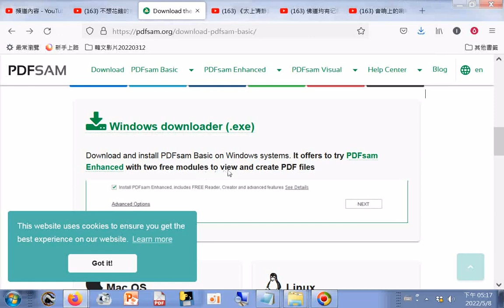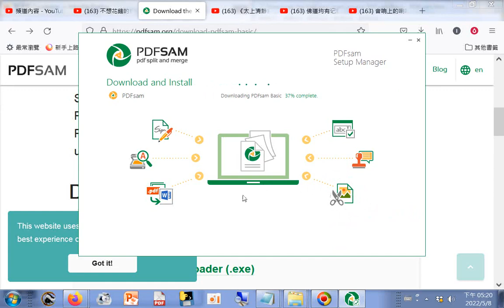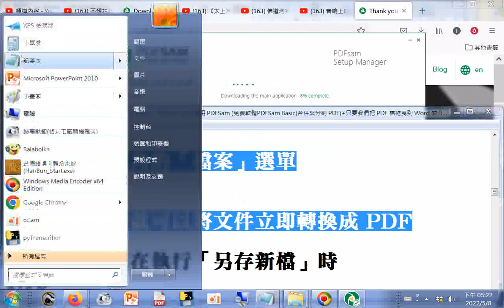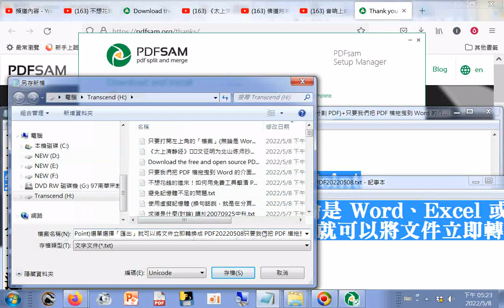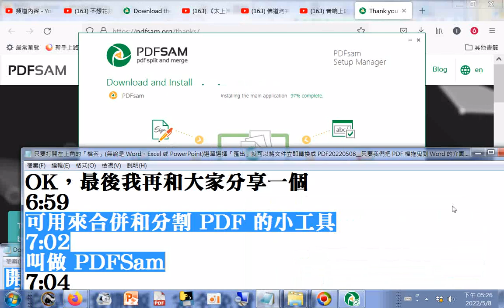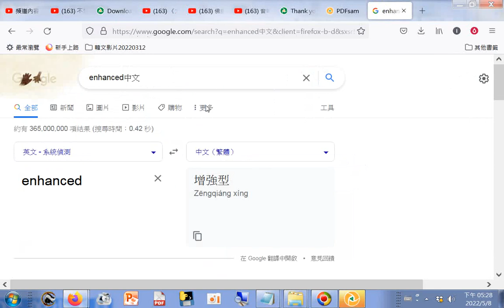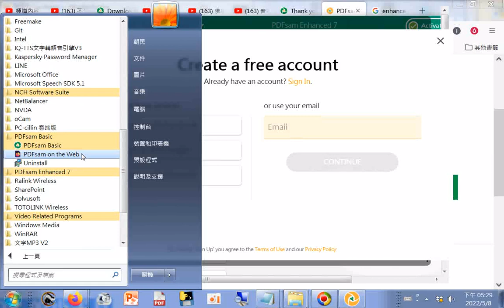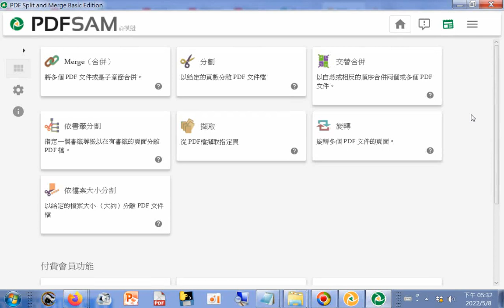只要打開左上角的「檔案」(無論是 Word、Excel 或 PowerPoint)選單選擇「匯出」就可以將文件立即轉換成 PDF20220508__只要我們把 PDF 檔拖曳到 Word 的介面，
...Word 就會自動把它轉換成可編輯的文件...不想花錢的進來！如何用免費工具擊潰 PDF 文件的重重防線！20220508